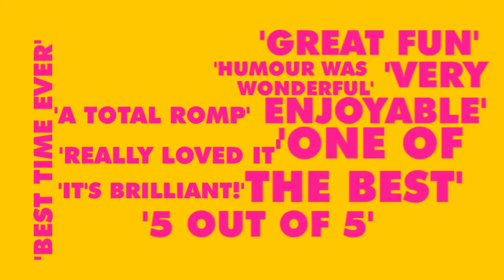What audiences are saying about The Colleen Bawn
Hear what the audience had to say on the opening night of The Colleen Bawn

When Hardress Cregan's family falls on hard times, only his marriage to a wealthy heiress, Anne Chute, can save them from ruin. But there's a snag - Hardress is already secretly married to the beautiful, and not so wealthy, Eily O'Connor; and Anne is in love with someone else, Hardress' best friend Kyrle. Will love win over money? Will a murderous plot succeed? And can they all live happily ever after?

This summer the classic Irish tale of The Colleen Bawn is brought vividly to life and right in to the 21st Century in this lively and entertaining production from director Jimmy Fay (Playboy of the Western World, Ross O'Carroll Kelly: Last Days of the Celtic Tiger)

26 JUL - 4 SEPT 2010~ Tickets

Monday & Tuesday night performances €15/12
Wenesday - Saturday €22/18

Previews, 21,22.23 & 24 JUL 2010, €12
Matinees, 28 AUG & 4 SEPT 2010, €15/12

REAL DEAL - CATCH THE SHOW ON 27 JULY AND GET 2 TICKETS FOR JUST €20. BOOK YOUR PLACE NOW